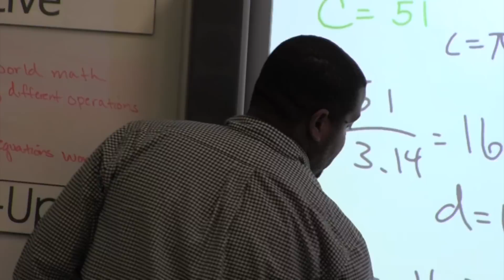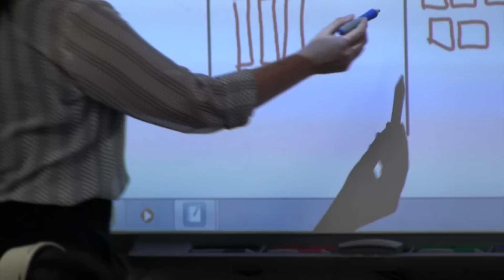What could you do in an Opportunity Culture? (2015)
Teachers and staff in Opportunity Culture school districts discuss how new teacher-leader roles offer teachers "the best of both worlds," allowing them to work directly with teachers and students to help both reach their goals, while earning large pay supplements, within school budgets. Team teachers receive the support and feedback they need to develop into the excellent teachers they aspire to be, and students thrive in an environment where excellent teachers are directly accountable for their growth.